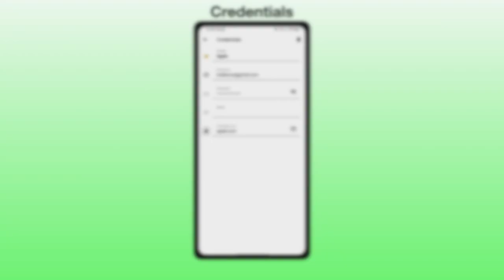PB Safe password, notes & file manager with file encryption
- Manage encrypted personal data, memos and files
- Upload & download encrypted files between your personal Google Drive
- Create local or Google Drive based master backups. The backup file is always available for extraction
- File handling is always offline unless you enable the Google Drive options
- Tag favourites and use fast sorting to find your entries
- Assign custom icons with web site address
- Enjoy simplistic interface and straightforward settings